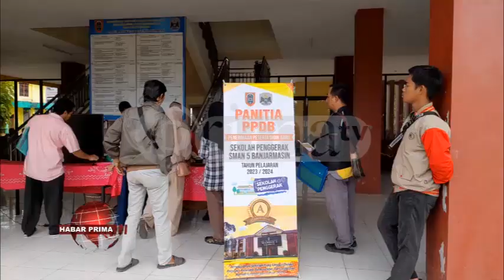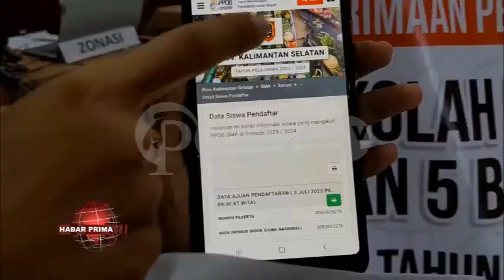WARGA DIMINTA LEBIH MENCERMATI PROSES PENDAFTARAN MELALUI ONLINE